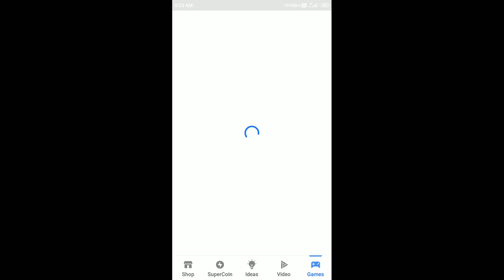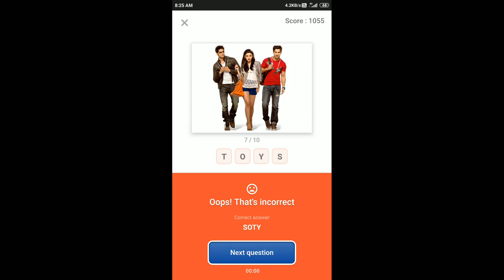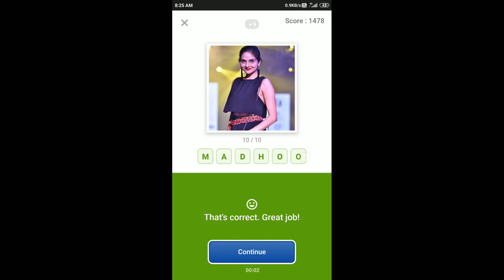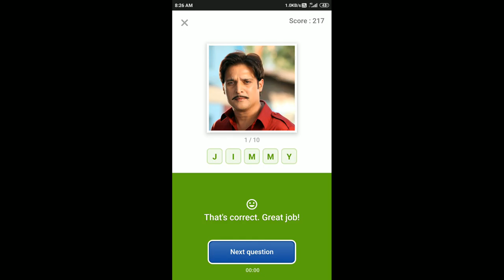Guess What Quiz Answers Today 14 Mar 2020 | Flipkart Game Zone Part 2